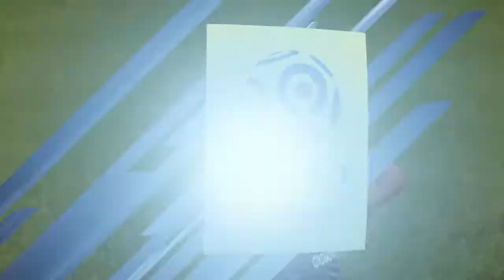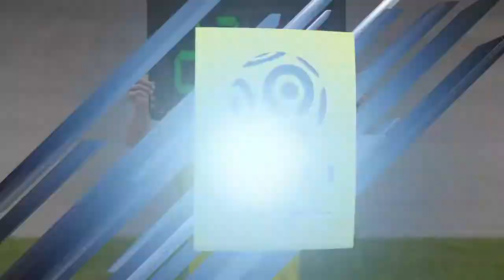PSG Vs Guingamp | Ligue 1 2016/17 | Week 32 | FIFA 17 | PS4/Xbox Full Gameplay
FIFA 17 | PSG Vs Guingamp | Ligue 1 2016/17 | Week 32
PS4/Xbox Full Gameplay | Difficulty Level: Legendary | HD
Location: Paris, France | Stadium: Parc des Princes

Hey guys thank you so much for watching, if you enjoy the video leave a comments, give a thumbs up and make sure to Subscribe so you won't miss the next video.